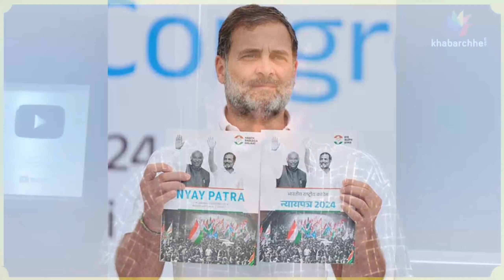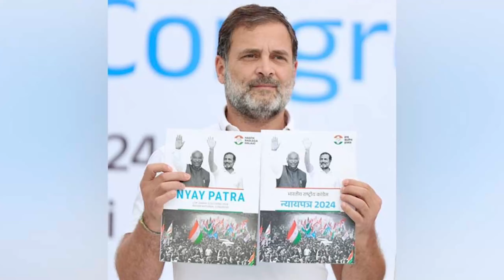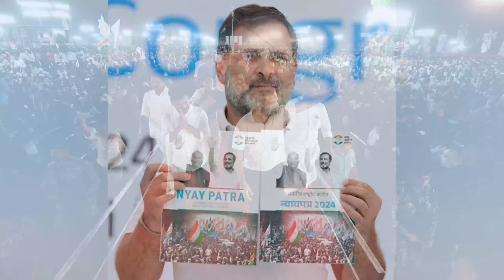રાહુલ જે બે સીટથી લડે છે તેમાં શું છે ખાસ